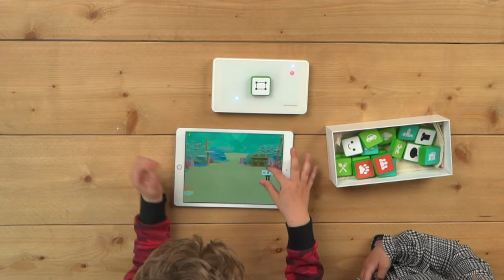Rolf Connect Storytelling - Rolf Education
With Rolf Connect – Storytelling children can tell their own story by making a movie, a digital comic or a communication board. They get to choose the characters, the background and objects they want to use. It’s also possible to record their own voice. Storytelling offers endless possibilities and helps children develop their vocabulary, literacy, writing skills and digital literacy.
Artnr. 299.0036